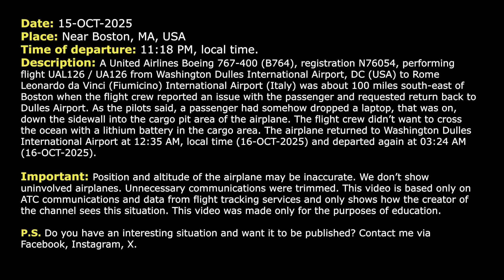“I've never heard anything like that before”. United Boeing 767 returns for unusual reason. Real ATC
15-OCT-2025. A United Airlines Boeing 767-400 (B764), registration N76054, performing flight UAL126 / UA126 from Washington Dulles International Airport, DC (USA) to Rome Leonardo da Vinci (Fiumicino) International Airport, (Italy) was about 100 miles south-east of Boston when the flight crew reported an issue with the passenger and requested return back to Dulles Airport. As the pilots said, a passenger had somehow dropped a laptop, that was on, down the sidewall into the cargo pit area of the airplane. The flight crew didn’t want to cross the ocean with a lithium battery in the cargo area. The airplane returned to Washington Dulles International Airport at 12:35 AM, local time (16-OCT-2025) and departed again at 03:24 AM (16-OCT-2025).

HOW I DO VIDEOS:
1) I monitor media, airspace, looking for any non-standard, emergency and interesting situation.
2) I find communications of ATC unit for the period of time I need.
3) I take only phrases between air traffic controller and selected flight.
4) I find a flight path of selected aircraft.
5) I make an animation (early couple of videos don’t have animation) of flight path and aircraft, where the aircraft goes on his route.
6) When I edit video I put phrases of communications to specific points in video (in tandem with animation).
7) Together with my comments (voice and text) I edit and make a reconstruction of emergency, non-standard and interesting situation in flight.